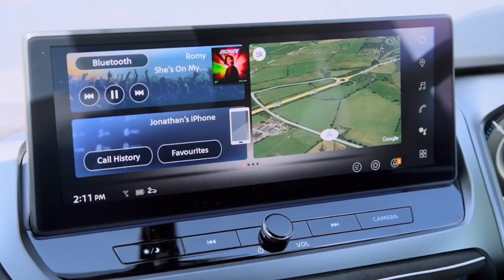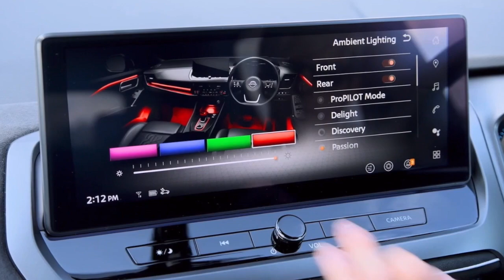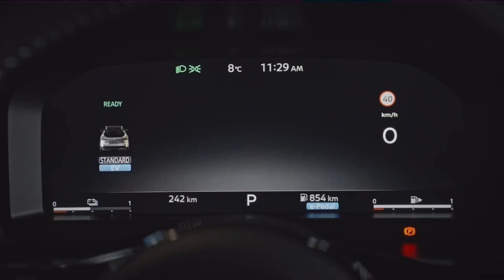2025 NEW Nissan Qashqai N-Design Facelift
Source: Nissan